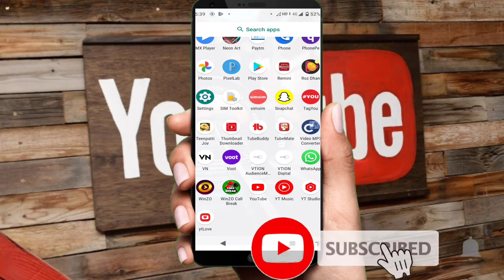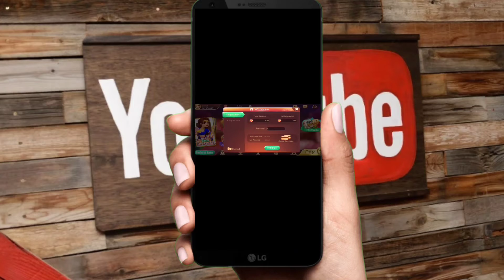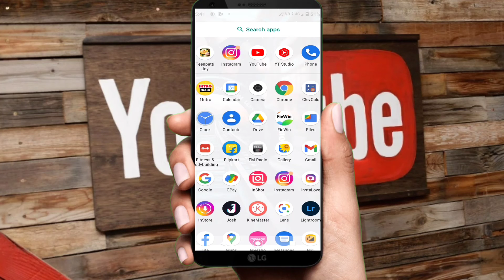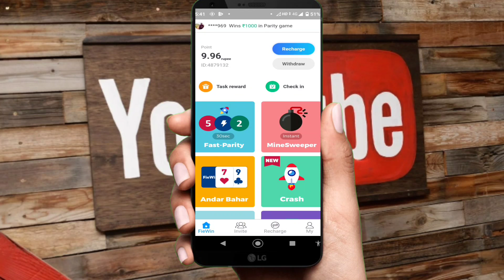How to Earn Money Online 🤑 How to Earn Money Without investment | Free Online Eran Money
note_ this video is not promotion

no investment earning website
no investment
no investment earning
No investment earning website Real
No investment Top App
No investment Top Earning app
No investment Loot
No investment Cash
No investment online income
No investment Offer
No investment Trick
No investment Payment
No investment proof
No investment Application
No investment Today
No investment Today Loot
No investment Website loot offer

1* Best Earning App
2* Teen Patti And Rummy
3* Best Teen Patti Game 2021
4* New Teen Patti App
5* New Rummy App
6* How to Play Rummy Game
7* How to Play Teen Patti Game
8* Online Earning App
9* Online Earning Game
10* Unlimited Trick Earn Money
11* Refer And Earn Money
12* Teen Patti Game Unlimited Trick
13* Refer And Earn Unlimited Trick
14* Teen Patti & Rummy Game
15* Teen Patti Game Se Paisa Kaise Kamaye 16* Rummy Game Se Paisa Kaise Kmaye
17* Game Khel Kar Paisa Kaise Kamaye
18* Teen Patti Game Kiase Khele
19* Rummy Game Kaise Khele
20* Instant Payment Teen Patti Game